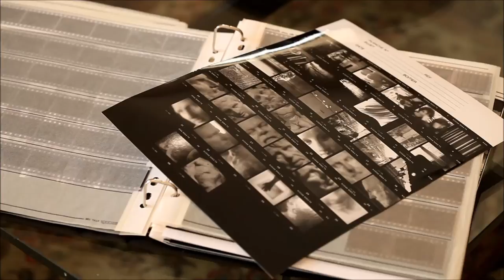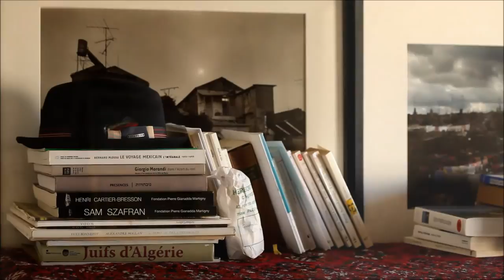Visite d'atelier Didier Ben Loulou